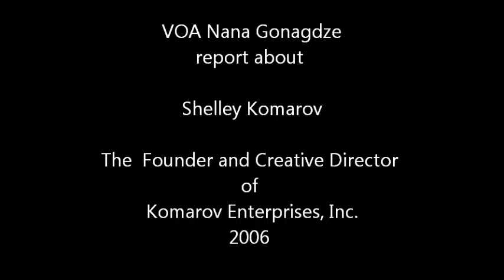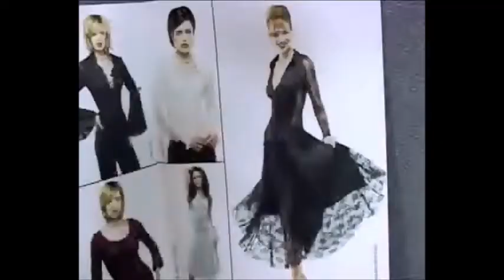Shelley Komarov, the founder and Creative Director of Komarov Enterprises, Inc.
This is my video report for VOA Russian service  about  the costume designer Shelley Komarov, the founder and Creative Director of Komarov Enterprises, Inc. Hailing from St. Petersburg, Russia, Shelley immigrated with her husband and small son i to the United States in 1977. Having had experience making costumes for the Kirov Ballet in Russia, she sought a career in costume design for film and television when she landed in Los Angeles in 1978. During her 25 years as a costume designer, Shelley was honored with four Emmy awards for her work on Peter the Great, The Kennedy’s of Massachusetts, Frank Sinatra and Introducing Dorothy Dandridge. She was charged with the responsibility of costuming over forty productions from feature films to miniseries. Needless to say, after fitting thousands of cast members, including Nicole Kidman, Halle Berry, Matthew McConaughey, Jack Lemmon and George Clooney to name a few, Mrs. Komarov understands how clothing should fit. Being that her work required a great deal of travel, she became personally frustrated with the lack of style, fit and availability in garments that travel well. Such was the impetus for creating KOMAROV, a beautiful line of women’s sportswear and dresses. Reflecting Shelley’s love of architecture and art, all of the garments are pleated using both modern methods and the age-old artistry of hand pleating. Shelley has now bid the film business goodbye in order to dedicate all of her attention to the demands of her busy clothing company and the love of her life, her granddaughter, Ava.